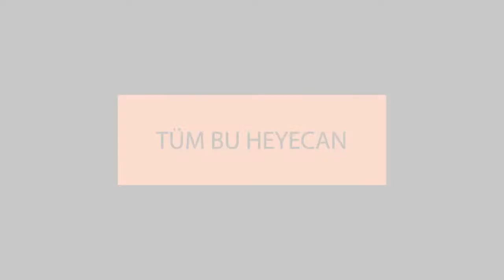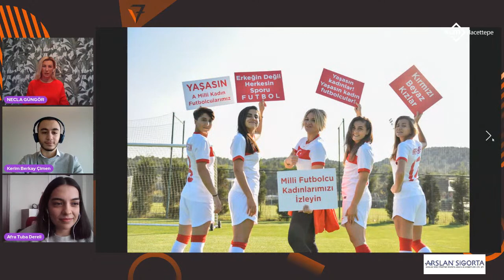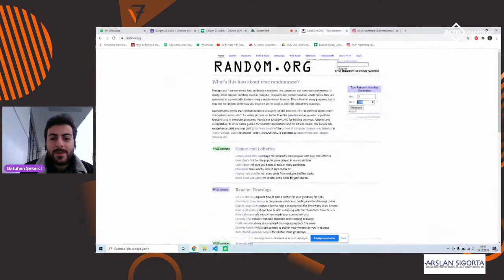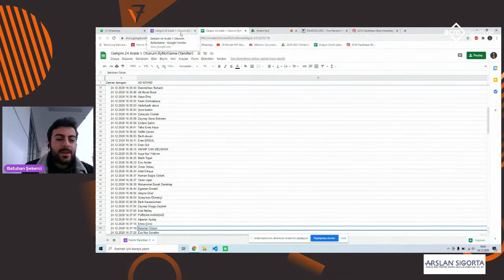24 Aralık Gelişim v7 1. Oturum Necla Güngör